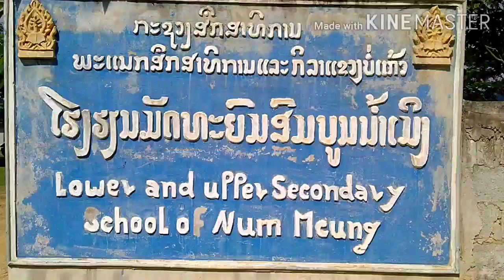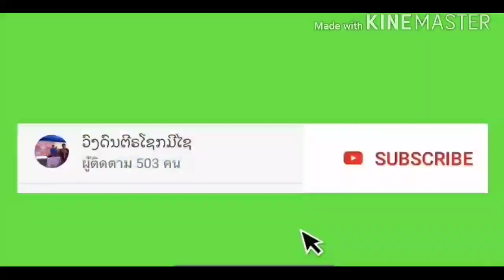ບັນຍາກາດ ກຽມເປີດສົກຮຽນໃຫມ່2020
บันยากาดกๅมเปีดสกเรียนใหม่2020